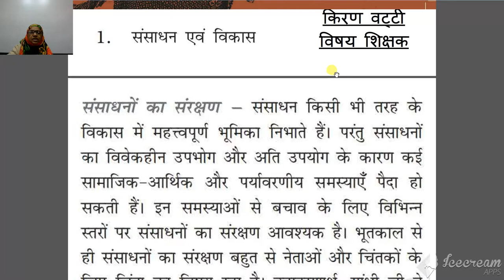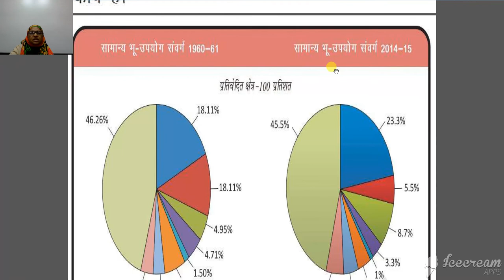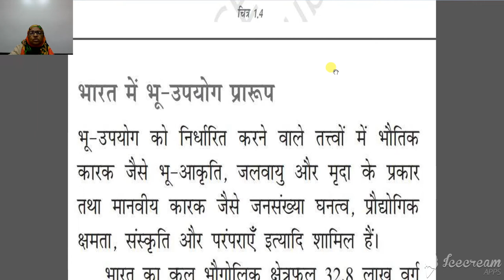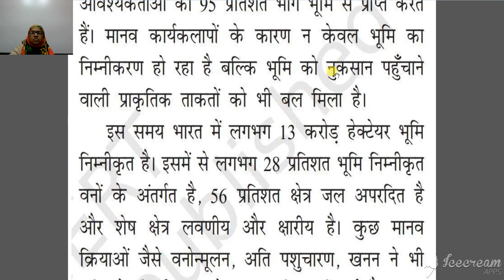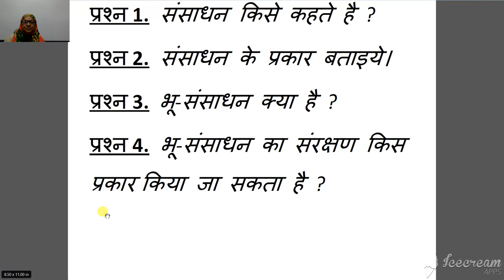कक्षा १० वी सामाजिक विज्ञान अध्याय १ संसाधन एवं विकास भाग ३